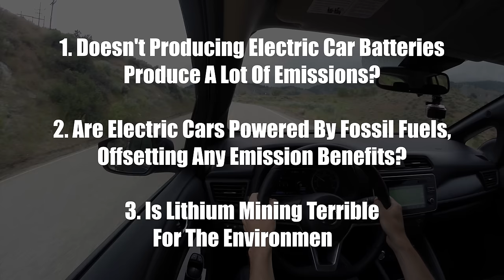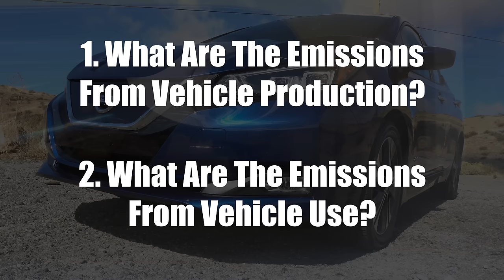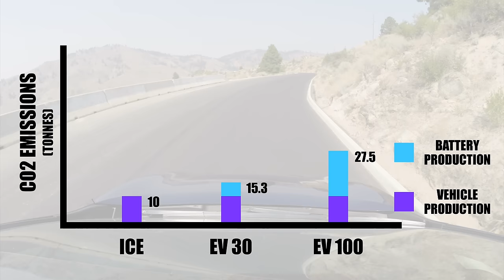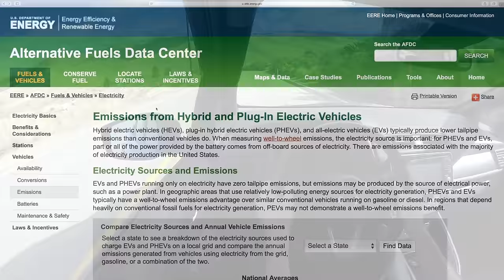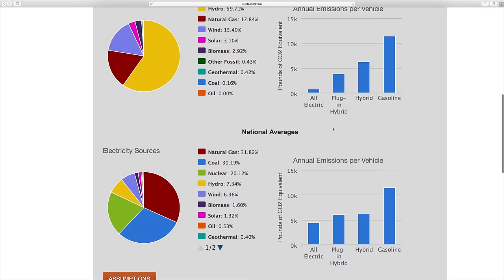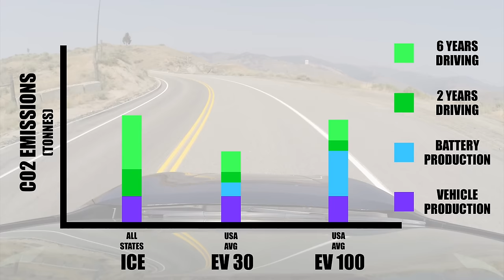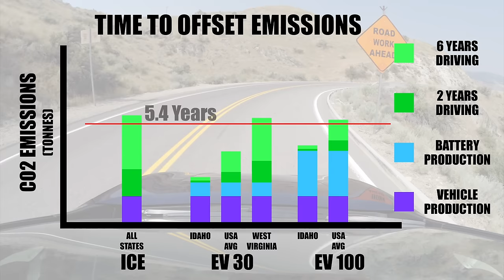Are Electric Cars Worse For The Environment? Myth Busted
Are Electric Cars Greener Than Gasoline Powered Cars?

Electric cars are touted as a solution for reducing emissions and improving the environmental impacts of transportation, but are electric cars actually any better for the environment than gasoline cars? This video looks to answer three main questions:
1) Doesn't EV battery production cause a lot of emissions?
2) Don't electric cars get their power from fossil fuels?
3) Isn't lithium mining terrible for the environment?